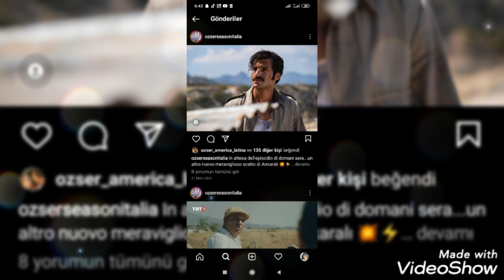SERKAN ÇAYOĞLU VE ÖZGE GÜREL AŞKI!@haberkuslar7683